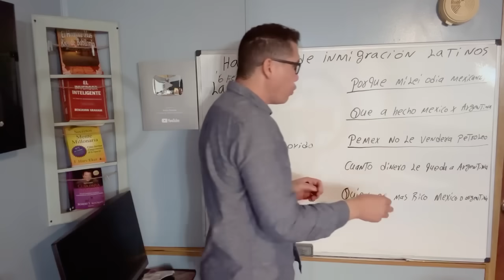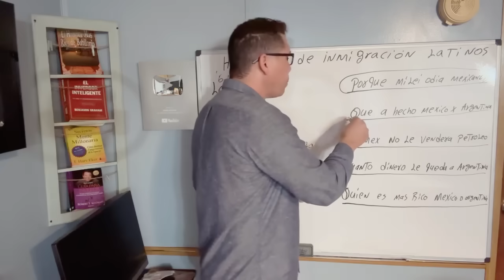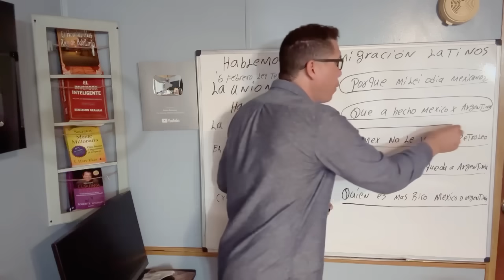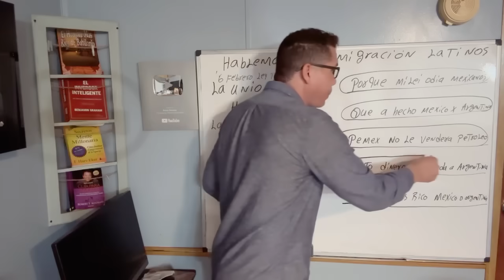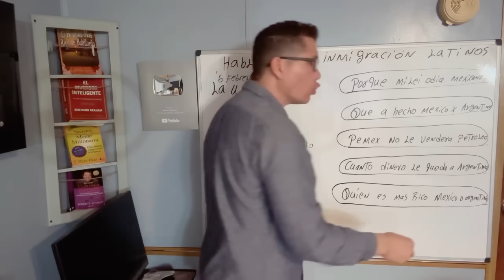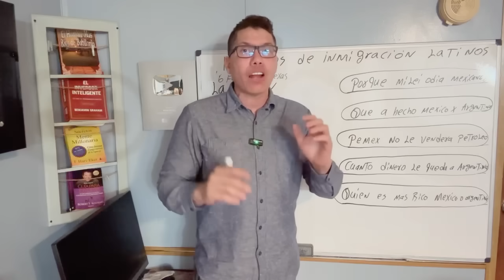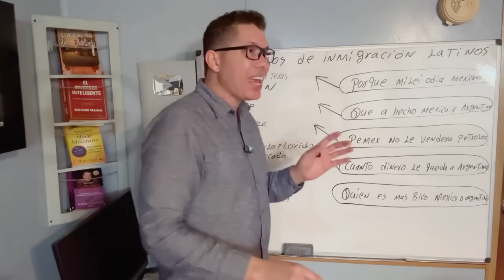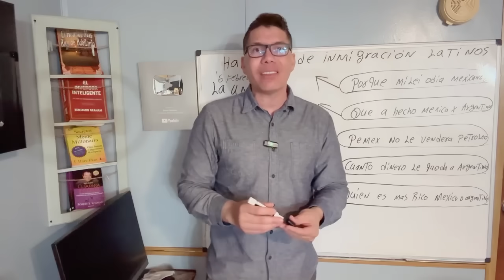NO VOY PAGAR $1 PESO A NADIE! VOY DESTROZAR MEXICO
AMLO ¡RESPONDE A MILEI! NUEVO PRESIDENTE DE ARGENTINA, MÉXICO ¡No es argentina. MILEI ATACÓ AL PRESIDENTE DE MÉXICO! ¿Qué pasará si MILEI dolariza ARGENTINA? Quien es JAVER  MILEI. ¿Quién es Javier Milei, el ultra de la motosierra elegido como presidente de Argentina? Qué quiere hacer milei con Argentina?
Milei, que transitó desde la televisión a la política hace solo dos años, se ha propuesto derribar el sistema económico actual de Argentina. Y la dolarización es uno de los pilares de su campaña.

Qué pasa si Argentina adopta el dólar?
Semejante medida disolvería efectivamente el banco central de Argentina, entregando las riendas de la política monetaria (es decir, el poder de fijar las tasas de interés e imprimir más dinero) a la Reserva Federal de Estados Unidos. La Reserva Federal seguiría fijando el costo del endeudamiento basándose en las necesidades de la economía estadounidense, no en las de Argentina.

Quién ganó las elecciones hoy en Argentina 2023?
Antes de conocerse el escrutinio provisorio, Sergio Massa reconoció la derrota electoral: Javier Milei fue el ganador del balotaje y será el nuevo presidente de la Argentina.

¿Cómo saber si tengo problemas migratorios en Estados Unidos? Argentina rompe relaciones diplomáticasy comerciales con chinay medio mundo